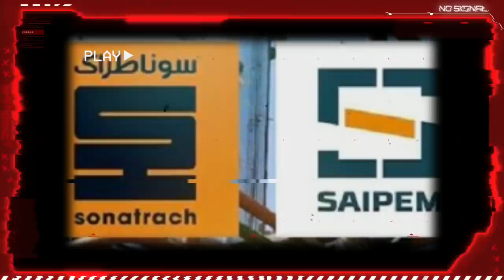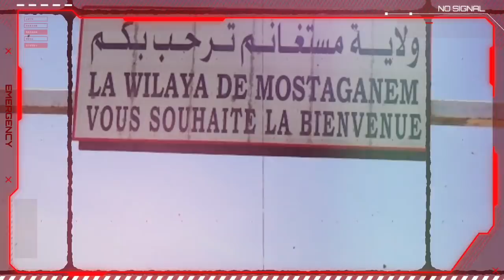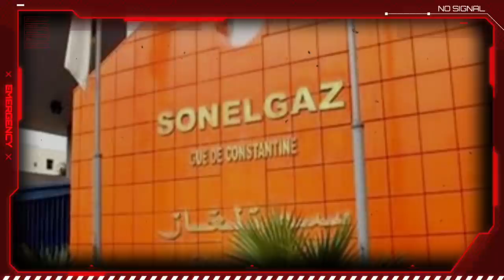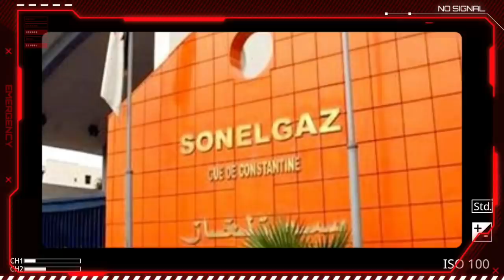Remaniement imminent au gouvernement algérien | Retour du général Bouzit à la tête de la DGDSE...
* Affaire du groupe E T R H B HADAD
* Le club des magistrats tacle le ministre de la justice.
* Le Procès Unaoil et les Cadres Corrompus de Sonatrach